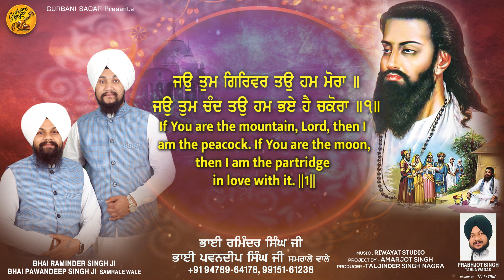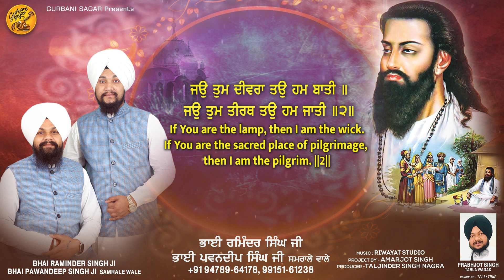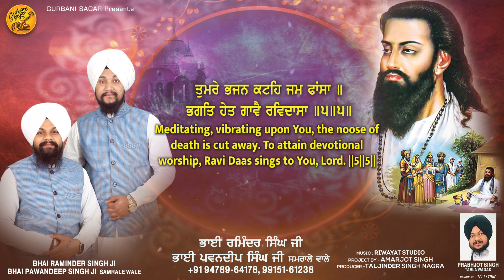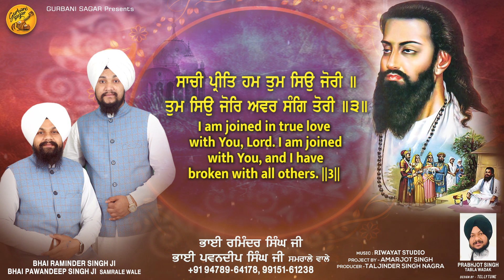Sachi Preet Bhai Raminder Singh Bhai Pawandeep Singh Ji Samrale Wale Gurbani Sagar 2023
Title: - Sachi Preet
Ragi:-  Bhai Raminder Singh Bhai Pawandeep Singh Ji Samrale Wale
Audio & Video:- Riwayat Studio
Lyrics:  Guru Granth Sahib
Producer: Taljinder Singh
Project by: Amarjot Singh
Label:  Gurbani Sagar